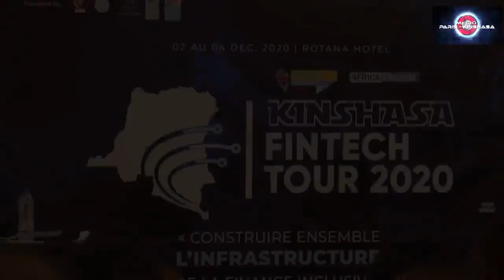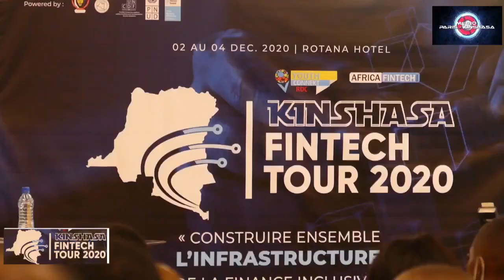comment INVESTIR EN RD CONGO - KINSHASA FINTECH TOUR 2020 est la solution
Pour les jeunes entrepreneurs congolais voici la solution pour vos financements est là avec FINTECH, comment investir en rd congo suivez les différents intervenants
Nous sommes une chaîne  d'éducation, divertissement, conseil, coaching, promotion des entreprises africaines, évangélisation, assistance pour la communauté AFRO en général.
Nous opérons sur plusieurs aspects de la société et cela à travers nos diverses émissions.
KOBO - C'EST TON JOUR - TALENT - METRO PARIS KINSHASA - METRO GAG -